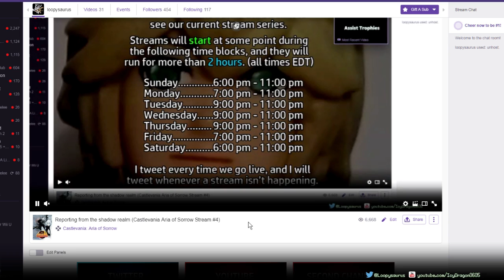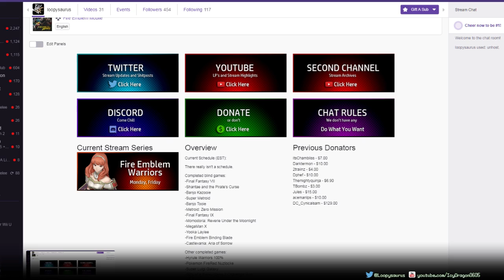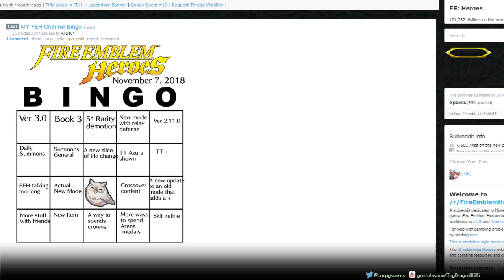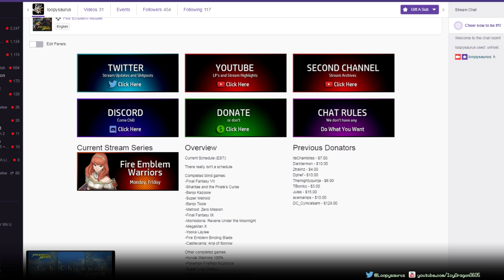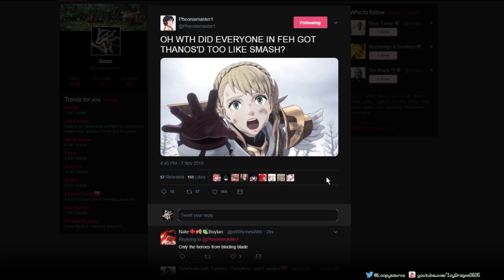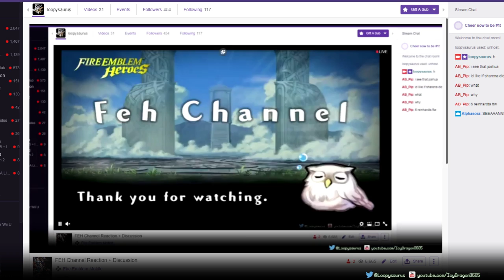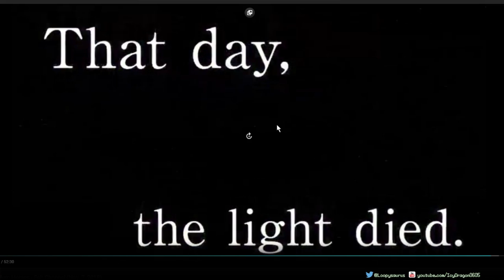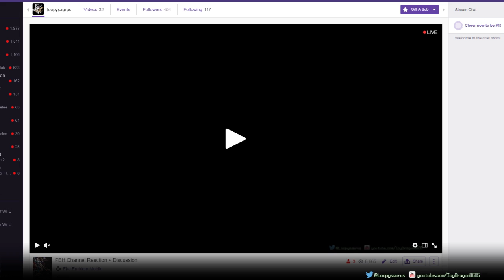November 2018 FEH Channel Reaction (Stream Archive)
November 7th, 2018. Press F for Aether Raids. They were sentenced to death by Surtr.